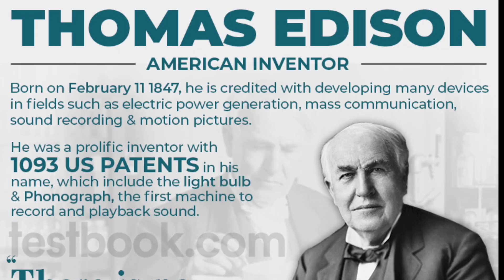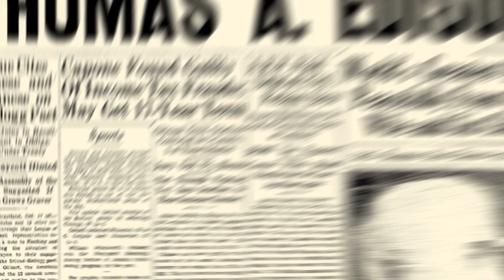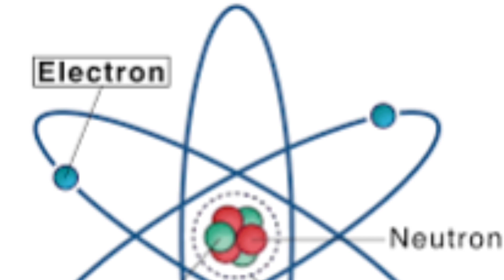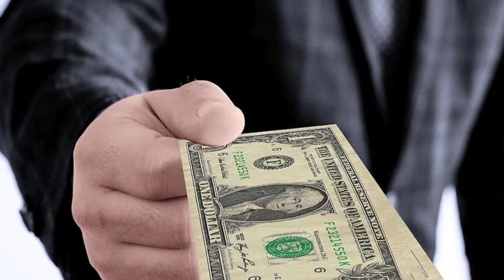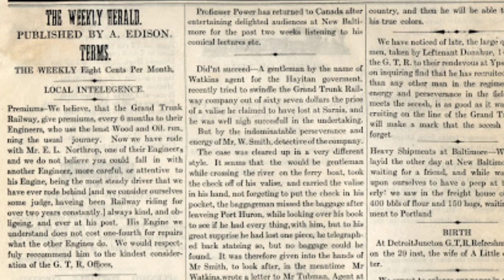AC VS DC : The war between two masterminds (दुई महान बैज्ञानिकहरुको युद्ध) आखिर के पायौ त हामीले ?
🚀 Welcome to [Anonymous DRONA]! 📚

Get ready to embark on a journey of knowledge and discovery with our cutting-edge educational content. 🔍 Whether you're a curious learner, a student striving for excellence, or simply someone eager to expand their horizons, you're in the right place!

🎓 In this video, we dive deep into [ac and dc], unraveling its mysteries and shedding light on Key Concepts. Our expertly crafted content is designed to make learning engaging, interactive, and most importantly, FUN! 🌟
🔗 Ready to take your learning to the next level?